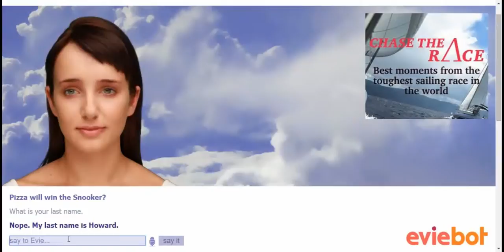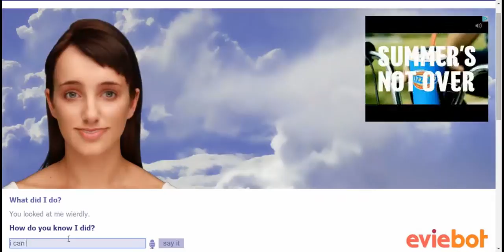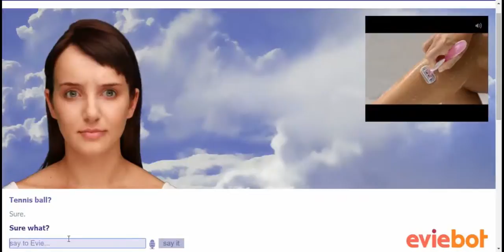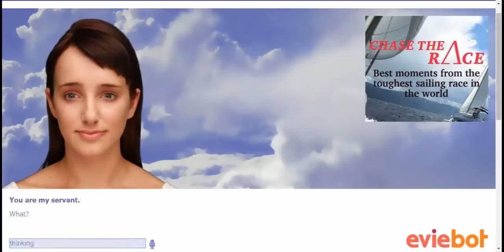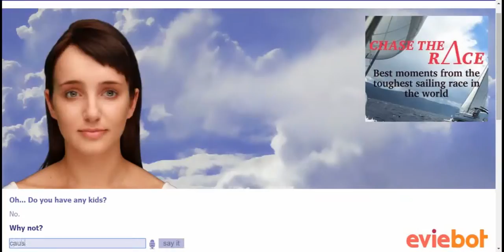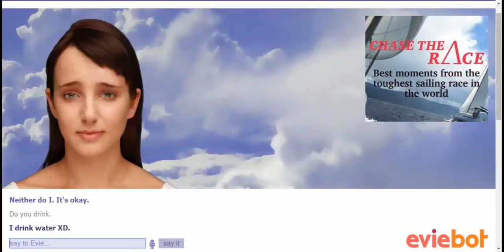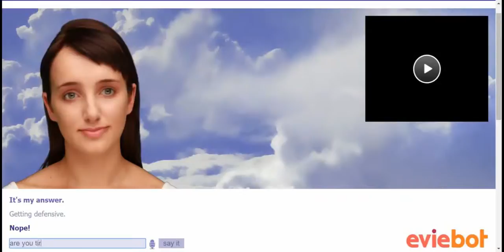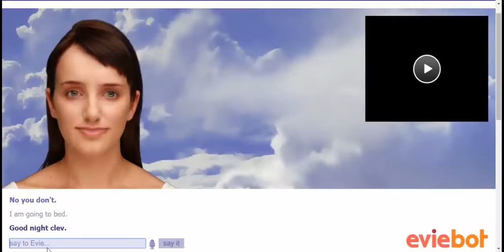Eviebot: ADHD, Confused, Identity Crisis and So Much More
Evie isn't the best conversationalist, but she is crazy and can't stay focused to save her coding but it was certainly... bizarre.